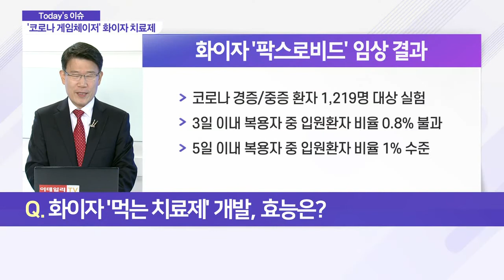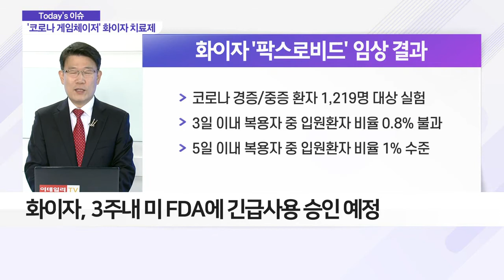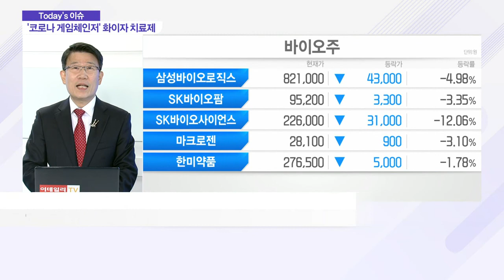화이자, 코로나 치료제 개발… "중증 위험 89% 줄인다"_이슈 파워 (20211108)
Q. 화이자 '먹는 치료제' 개발, 효능은?
- 화이자, 경구용 코로나 치료제 '팍스로비드' 효과 발표
- 코로나 입원 및 사망자 확률 89% 감소 발표
- HIV치료제 '리토나비르'와 같이 복용해야 효과
- 예상 가격 머크사의 치료제(80만원)와 비슷할 전망
- 머크사의 '몰누피라비르'보다 높은 효과

Q. 먹는 코로나 치료제, 상용화 성큼?
- 코로나 치료 통한 중증 및 사망자 감소
- 화이자, 3주 내 미 FDA에 긴급사용 승인 예정
- 질병청, 미 FDA 허가 시 국내 처방 허용 예정
- 먹는 치료제 나와도 백신 접종은 필수
- 먹는 치료제 부작용 여부가 관건

Q. 먹는 코로나 치료제, '위드 코로나' 앞당길까?
- 먹는 치료제 개발로 '위드 코로나' 정책 탄력 예상
- 코로나 치료제 개발에 따른 경제 정상화 기대감↑
- '위드 코로나' 관련주 관심 필요
- 코로나 백신·치료제 관련 기업, 단기적 악재